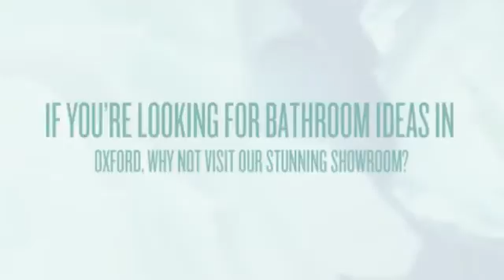Oxford Kitchens and Bathrooms - Bathroom Ideas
We have a wide range of bathroom suites, bathroom furniture and accessories, which you can browse through.

1st Floor, 1b Besselsleigh Rd, Wootton, Oxfordshire, OX13 6DN